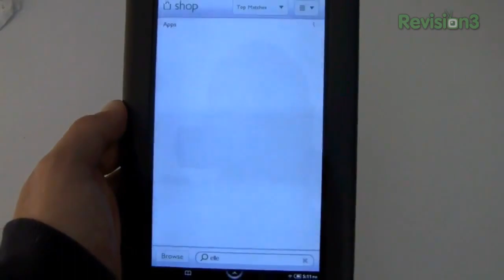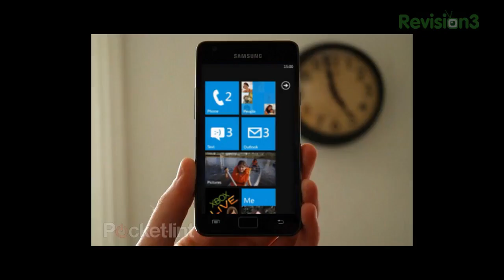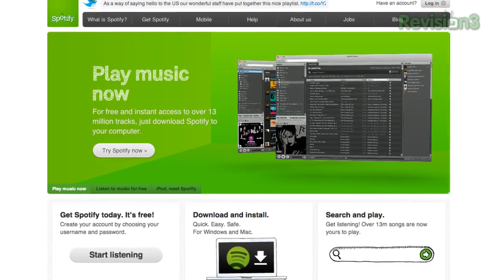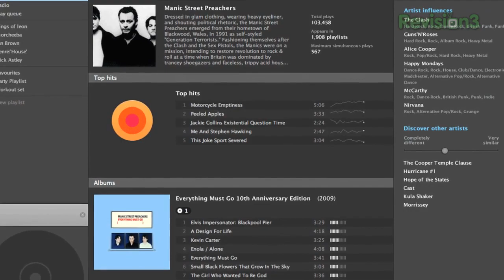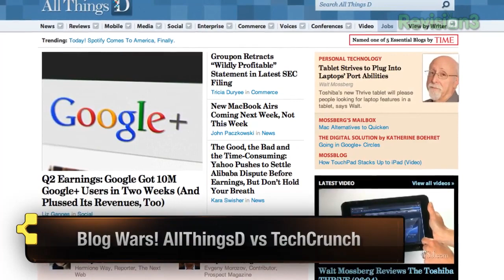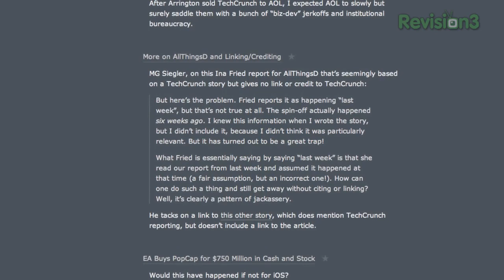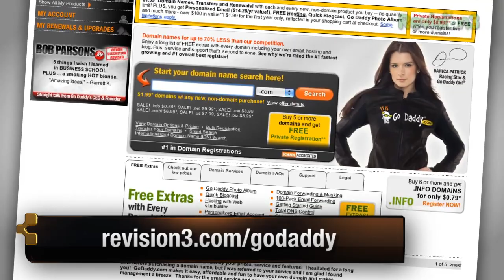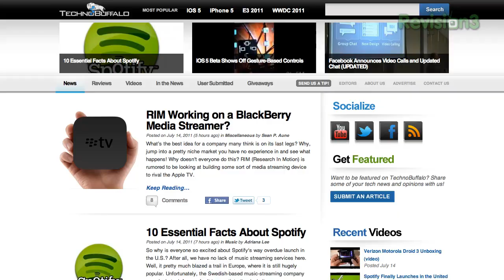Rumor Round Up: Amazon Tablet, Windows Phone Mango and More!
Rumor Round Up: Amazon Tablet in October, Windows Phone Mango in September, Spotify invades the ...

Noah K tackles the biggest tech rumors of this week! Amazon's Android-based tablet is said to be launching in October, with an all-new touchscreen Kindle alongside of it. Did a Microsoft employee accidentally out Windows Phone Mango's launch date - September - by way of a tweet promoting a contest? Spotify, the beloved European streaming music service, finally launched in the U.S., while Netflix raised the prices on their video services. And all kinds of new phones launched this week!